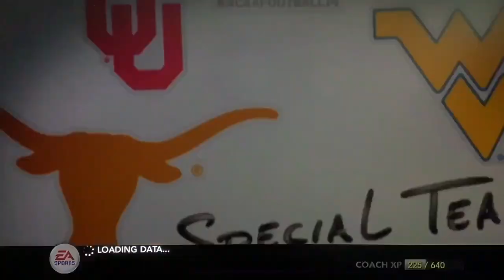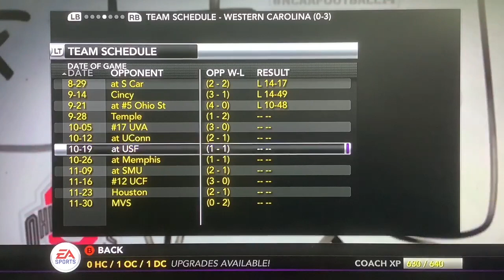Western Carolina Catamounts Teambuilder Dynasty Episode 4 | We Might Have Ourselves a QB...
Welcome to the Home Opener for the Western Carolina Catamounts where they take on the Cincinnati Bearcats from the American Conference and a pleasant surprise arrives in the Quarterback for the Western Carolina Football Team!